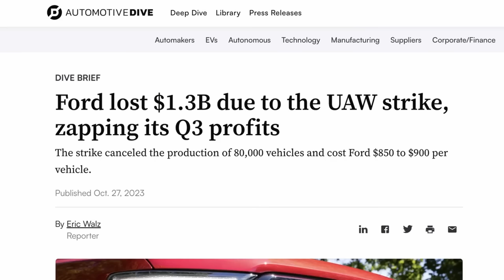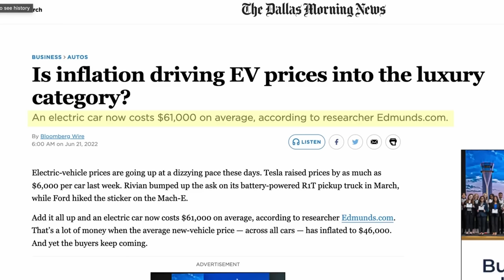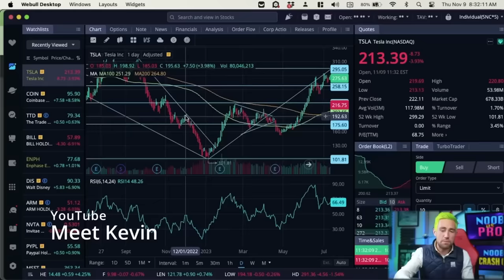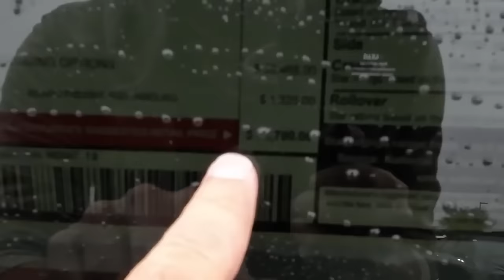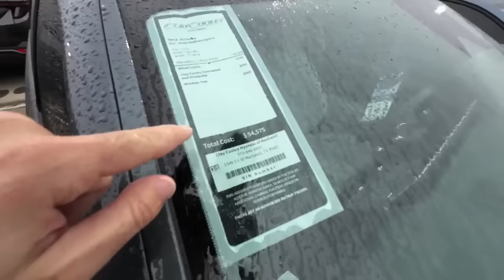Ford & GM Made A DUMB MOVE! Truck Buyers ANGRY After Finding Out The Truth...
Ford and GM are having a rough start to 2024. Overpriced trucks and suv's are just sitting on lots and not selling. Ford & GM are in big trouble and their CEO's seem to be in complete denial that anything is actually going wrong with the brands.